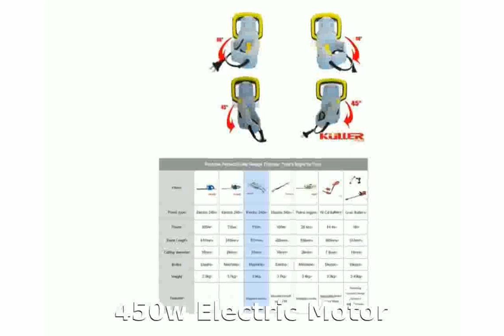Homelite HHT550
Features:
450w Electric Motor
Two Way Safety Switch
450mm Bar Length
Double Action Blades
2 Year Warranty